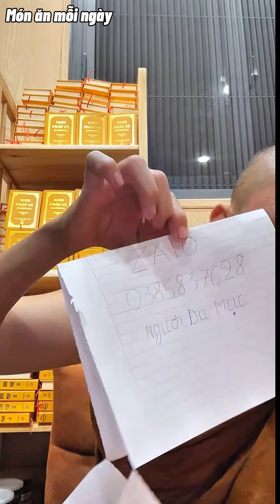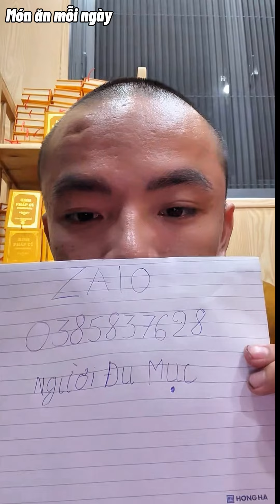Sư Thiện Trí tặng kinh pháp cú mọi người ai cần liên hệ thầy nhé